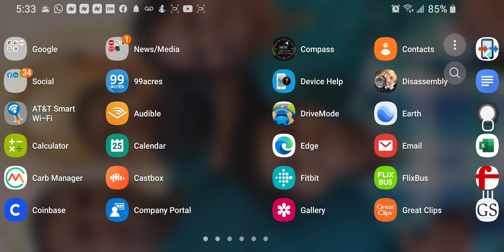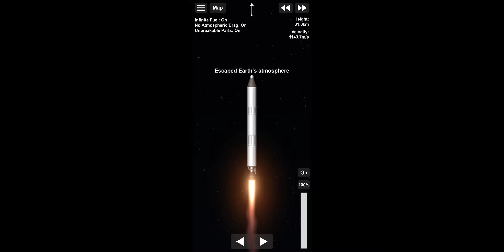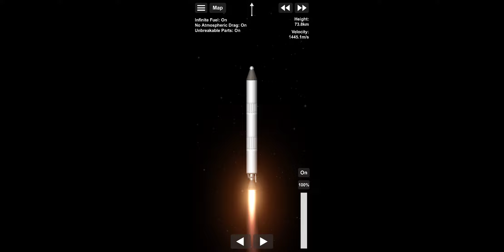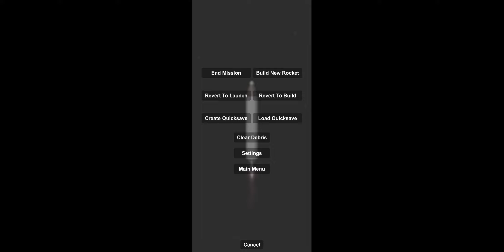Playing my favorite game